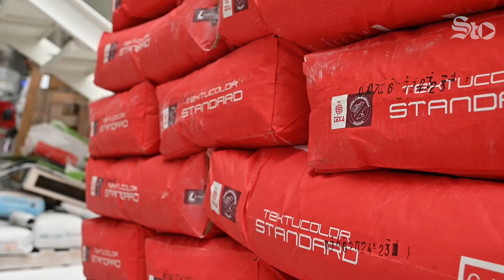Texa de la Laguna: Innovación y sostenibilidad en construcción.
Desde hace más de dos décadas, Texa de la Laguna ha sido sinónimo de calidad y confiabilidad en el mercado de materiales de construcción en México.